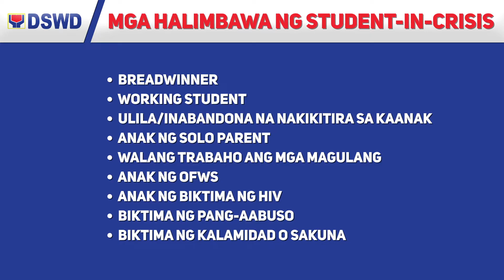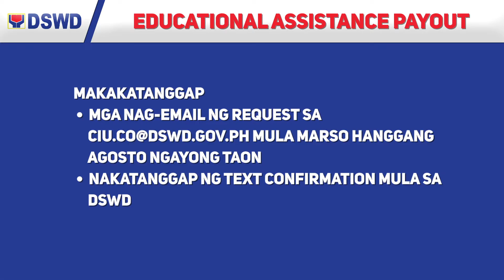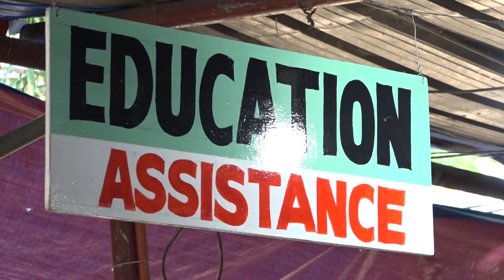DSWD Educational Assistance through AICS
PANOORIN I Anunsyo ni Kalihim Erwin T. Tulfo ng Kagawaran ng Kagalingan at Pagpapaunlad Panlipunan sa gagawing pamamahagi ng Educational Assistance sa ilalim ng programang Assistance to Individuals in Crisis Situations (AICS). 😍

Ang Educational Assistance ay ibinibigay ng isang beses kada school year sa mga Student-In-Crisis bilang karagdagang tulong sa kanilang mga pangangailangan sa pag-aaral sa panahon ng krisis o emergency situation. 👏

Magsisimula ang Educational Assistance payout dito sa Central Office ng Kagawaran sa darating na Sabado, ika-20 ng Agosto 2022 at sa mga susunod na Sabado - Agosto 27, Setyembre 3, 10, 17 at 24, mula alas-7 ng umaga. ⏰🌤

Samantala, isinasagawa naman sa mga Field Offices ng Kagawaran ang distribusyon para sa mga nasa probinsiya kasabay ang iba pang tulong sa ilalim ng programang AICS.

Maagap at Mapagkalingang Serbisyo! ❤

Para maging updated sa mga bagong impormasyon tungkol sa mga programa at serbisyo ng DSWD, bisitahin lamang ang mga opisyal naming social media accounts at website sa: